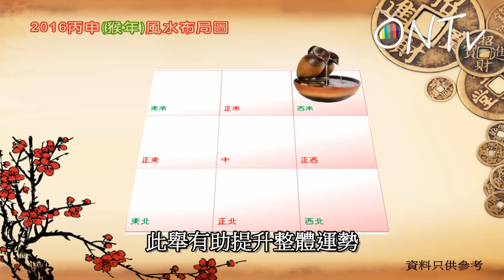林佑姿師傅 2016 猴年運程 (肖兔)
十二生肖運程‧催運風水佈局 (林佑姿師傅 ~ 香港玄空星相研究中心會長)
2016丙申猴年將至，林佑姿師傅為各位觀眾，一連十二輯 ~ 猴年行運通勝節目系列，詳盡講解2016丙申猴年十二生肖運程，包括分析事業、財運、感情及健康各方面要注意的事項，並為各生肖人士提供風水催旺化煞的佈局建議。
資料提供：林佑姿師傅‧鍾亦禮師傅 (香港玄空星相研究中心)